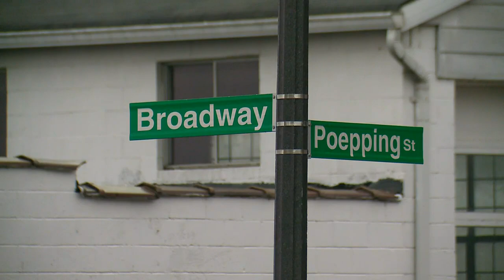Two years after being shot to death on Christmas Eve, family of murdered man left without answers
Chris Rea, 21, was killed in the 8100 block of South Broadway in the early hours of Christmas Eve 2020. More than two years later, the case remains open with fe